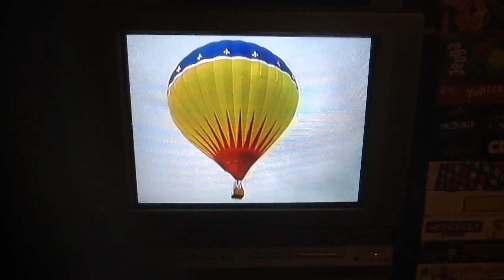I Love Toy Trains: Tractors Can Work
Tractors Love To Work Hard!